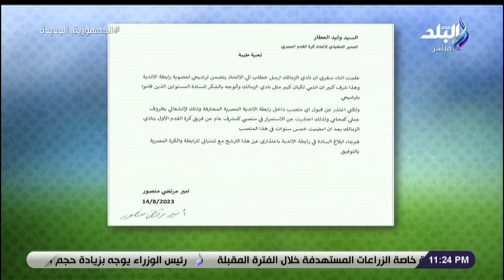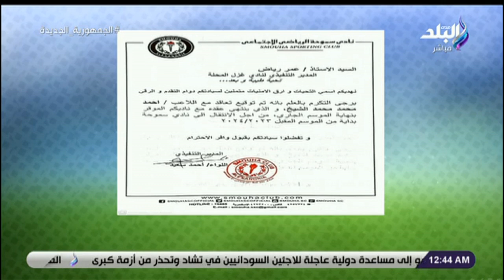الماتش _ الحلقة الكاملة 14-8-2023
حلقة اليوم 14 أغسطس 2023 من برنامج الماتش مع هاني حتحوت وفيها تفاصيل رحيل محمد شريف عن القلعة الحمراء للخليج السعودي، كشف سر اعتذار أمير مرتضى عن مقعد الرابطة، أحمد هاشم يكشف كواليس فوزه بمقعد رابطة الأندية المحترفة ويكشف تفاصيل انتقال عمر فايد إلى فنربخشة التركي، حتحوت يكشف تفاصيل انتقال عمر خضر إلى استون فيلا الانجليزي، أول تعليق من باتريك يوسف بعد انضمامه لمنتخب مصر لكرة السلة، تفاصيل تجديد قفشة مع الأهلي، لقاء مع أحمد الشيخ نجم غزل المحلة السابق ونجم طلائع الجيش وحديث عن مسيرته ومشواره في كرة القدم